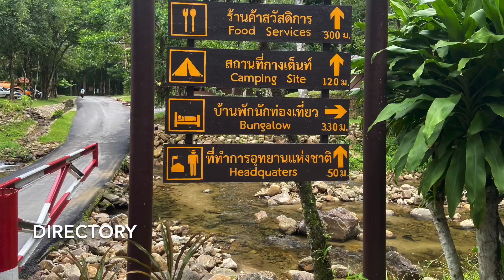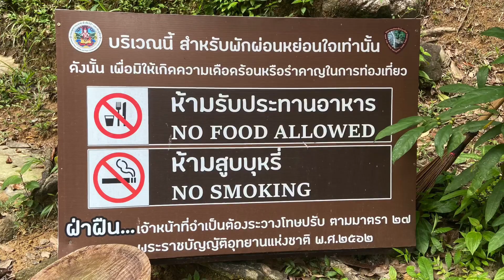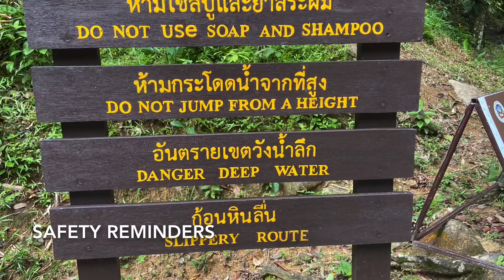Yong Waterfall 💦 Thungsong Nakhon Si Thammarat Tourist Destination | Chasing Waterfall Episode 4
Yong Water fall is the pride of Thungsong Nakhon Si Thammarat